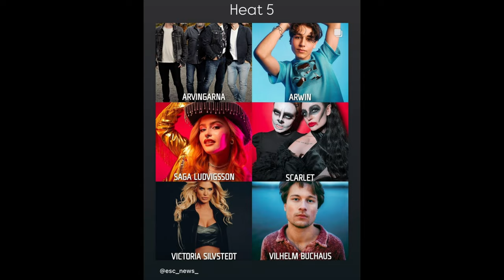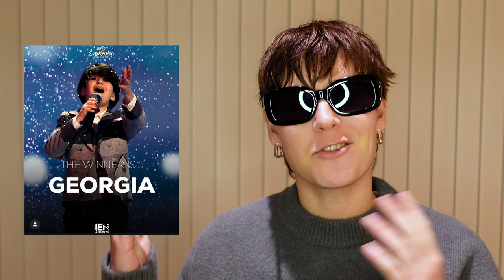‘Love Is Blind’ Star Meira Joins the Race for Eurovision 2025! (News Update)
LET'S CATCH UP ON EUROVISION 2025!

It's been a long time, but now the National Finals are around the corner and there is some important updates before it all starts TOMORROW!

In this News Update we will cover everything there is to know about Eurovision 2025 in Basel, Part II. The official news updates, Love is blind artist Meira Omar, announcements, melodifestivalen, Junior Eurovision, Tommy Cash, Baby Lasagna, Bashar Murad, Baryak, Joost Klein and in the end you will get all the dates to keep track on for December. Hope you enjoy!

Overview:

00:00 Intro
00:17 Reveal: Melodifestivalen Artist (Sweden)
01:20 Meira Omar from Love is Blind with "Hush Hush"
01:48 Baby Lasagna got Married
01:52 New Official Partner of Eurovision 2025
02:02 Bashar Murad's Fishing Net (Iceland)
02:16 ‪Thea Evan first Official Participant ESC 2025 (Cyprus)
02:30 Israel Exit From Eurovision in 2026? (Israel)
02:53 Junior Eurovision 2024 Winner: Andria from Georgia (Georgia)
03:06 Eurovision at risk: Basel Citizen Vote (Basel)
03:28 Greece National Final Update - Sakis Rouvas (Greece)
06:35 Basel 2025 participating countries
03:46 Joost Klein Update - Statement (Netherlands)
04:17Jojo Siwa and Tommy Cash Rumors Update (Poland, Estonia)
04:33 Tommy Cash: Espresso Macchiato Update (Estonia)
04:59 National Final Announcements
05:51 What is To Come: Desember Update
06:52 Tips and Deep dives
07:38 Outro

eurovision 2025 eurovision tommy cash loreen käärijä meira omar love is blind melodifestivalen scarlet annika måns zelmerlöw melodifestivalen 2025 israel exit eurovision jojo siwa joost klein supernova montesong sanremo italy spain benidorm fest latvia finland estonia switzerland basel albania greece cyprus theo evan theo evans espresso macchiato espresso machiato cha cha cha dates news update announcement songs artists eurovision song contest meria and oscar love is blind artist meira and oskar

We would love to hear from you, and together enjoy this countdown period until the party starts in Basel in May.